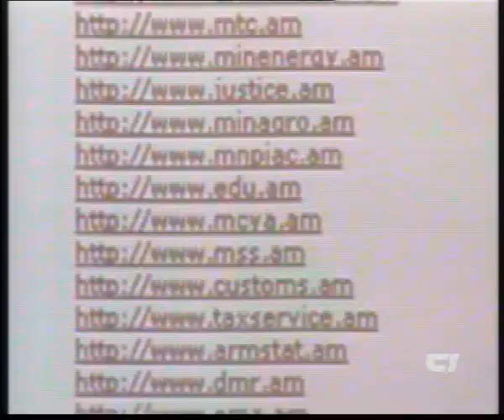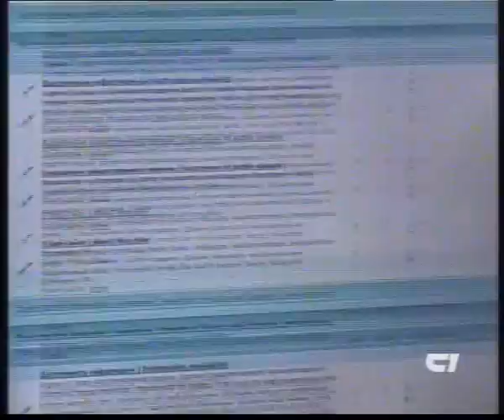ArmTV - Press-Conference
About new government forum